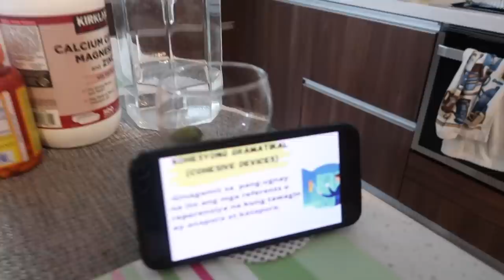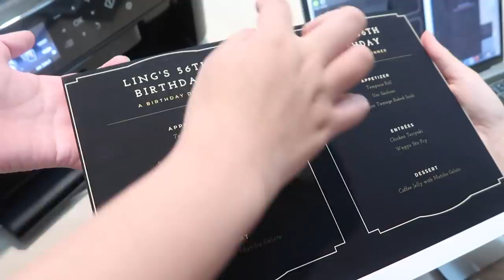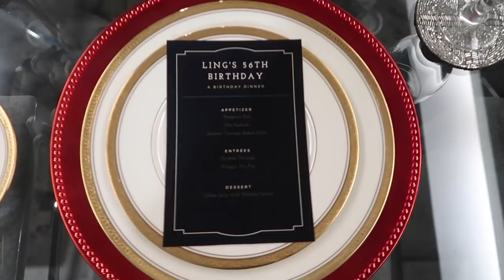VLOGMAS DAY 18: FAM DINNER + BONDING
hola! hope you enjoy this vlog :)